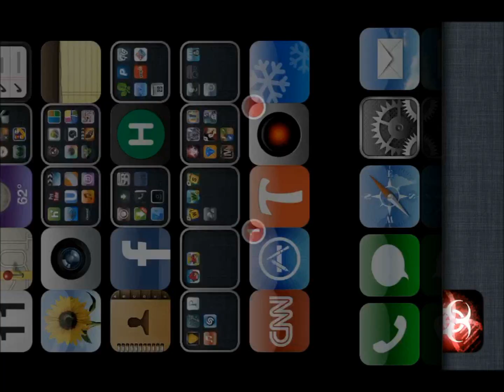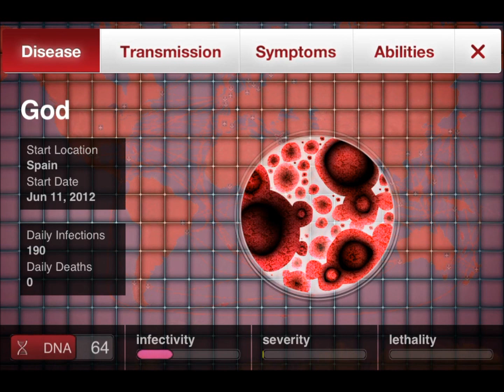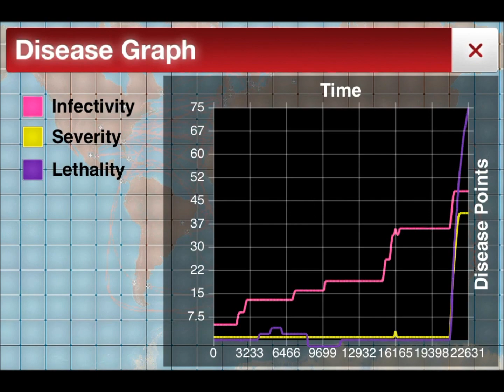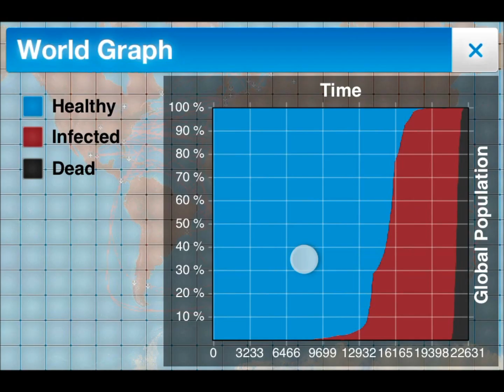Plague Inc. Bio Weapon on Brutal Guide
This is a guide to beat Bio-Weapon on Brutal with the OLD version of Plague Inc..